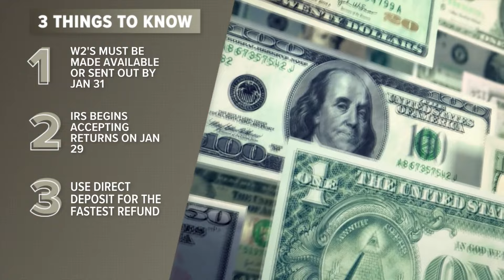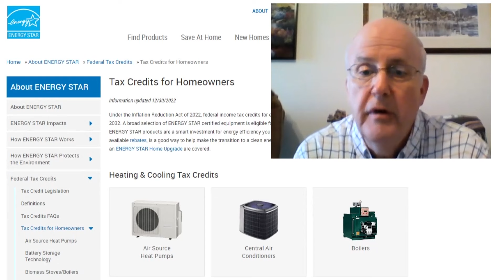Getting ready for tax season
The Standard Deduction has increased, and the Child Tax Credit & Energy Star home improvements have expanded.